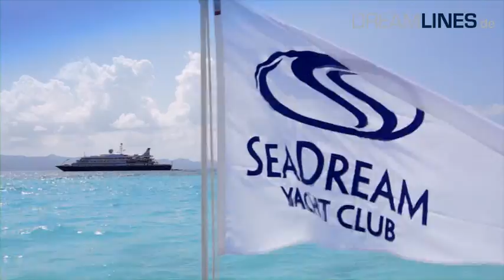SeaDream I - Rundgang und alle Informationen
Weitere Informationen zu den angebotenen Reisen der SeaDream I erhalten Sie und unter 0800 / 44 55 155 (gebührenfrei).

Die 2002 in Betrieb genommene SeaDream I ist eine Luxus- Yacht der Extraklasse. Für eine ausgewählte Anzahl von 112 Gästen verspricht das 104 Meter lange Schiff der Reederei SeaDreams Yacht Club ein außerordentliches all-inclusive Reiseerlebnis.

Die Kabinen der SeaDream I sind elegant eingerichtet und mit jedem erdenklichen Komfort ausgestattet. Den Gästen stehen 55 Kabinen und großzügig angelegte Suiten zur Verfügung. In jeder Kabinenkategorie findet man vollkommenen Luxus und umfangreiches Entertainment. Der 24h Room-Service sorgt dafür,  dass kein Wunsch unerfüllt bleibt.
Man kann sich am Pool, im Jacuzzi oder einfach in der Sonne an Deck hervorragend entspannen.

An Bord der SeaDream I erwartet die Gäste ein umfangreiches Wellnessangebot. Man kann sich vom professionellen Personal mit Massagen und Beauty-Behandlungen verwöhnen lassen. Auch eine große Auswahl an erstklassigen Pflegeprodukten und aufbauenden Kuren stehen zur Verfügung.

Man hat die Wahl, ob man die frische Seeluft genießt und sich entspannt zurücklehnt  oder mit den modernsten Fitnessgeräten in Form bleibt. Ein Highlight ist die Auswahl verschiedenster Wassersportgeräte. Man kann seiner Abenteuerlust beim Wasserski nachkommen oder den Blick durch die Glasböden der Kayaks genießen. Auch an Land warten zahlreiche Aktivitäten.

Gäste können sich in ausgelassener Stimmung an Deck entspannen und sich vom all-inclusive Service verwöhnen lassen. Es kann von einer Vielzahl raffinierter Speisen und exzellenter Weine probiert werden.  Ob an Deck oder im edlen ‚Dining Salon', man wird täglich mit frischen Gourmet-Spezialitäten verzaubert. Das Markenzeichen der SeaDream I ist der ‚Champagne & Caviar Splash' mit einem feinen Gourmetbarbecue an traumhaft weißen Stränden.

Abends erwarten die Gäste stilvolle Drinks und Entertainment in der ‚Top of the Yacht' Bar.

Ein Erlebnis der besonderen Art sind die ‚Starlit Movies' auf dem Pooldeck. Auf balinesischen Betten gibt es dazu die Möglichkeit, eine Nacht unter freiem Sternenhimmel zu verbringen.

Informieren Sie sich jetzt über die die Reiseangebote der SeaDream I